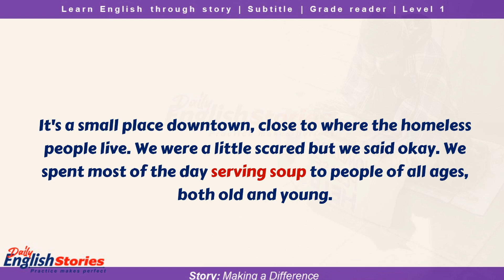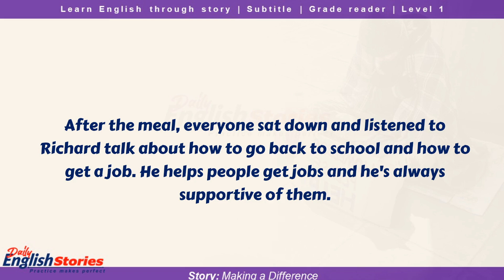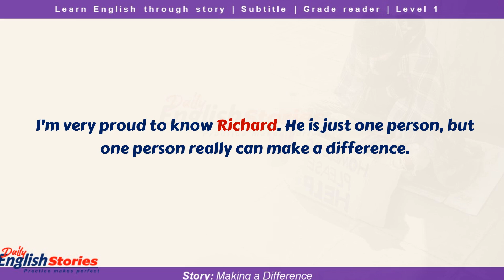Making A Difference | Learn English through short story level 1 | Daily English Stories